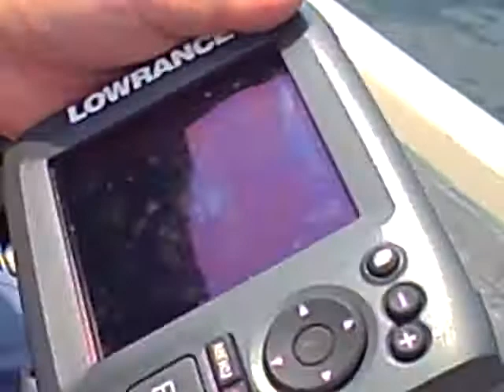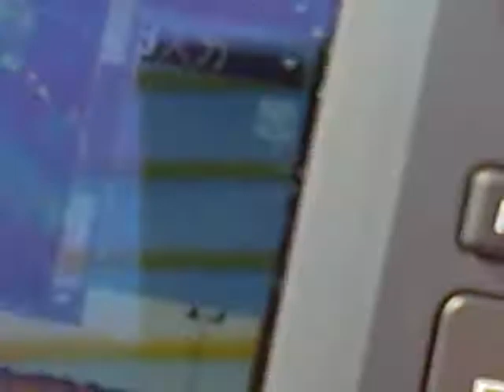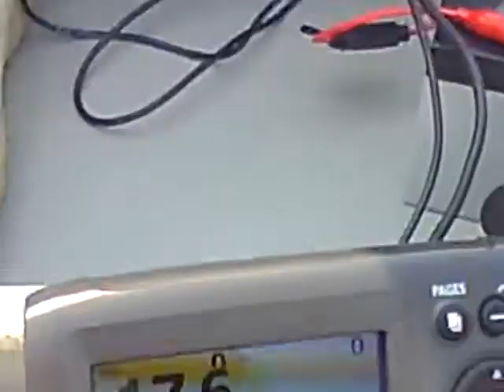Fishing @ Lake Ashinoko, Hakone, Japan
My friend Ryusho san took me to Lake Ashi in Hakone to experience lead core line fishing. This is a very popular place during the Obon hoildays.  Hakone is also known for it's hot Springs.